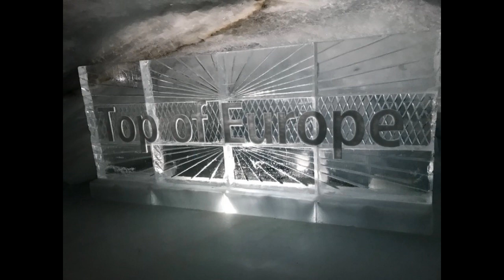BARRY'S SWISS ADVENTURE - PART 1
Swiss Mount ain Photos.